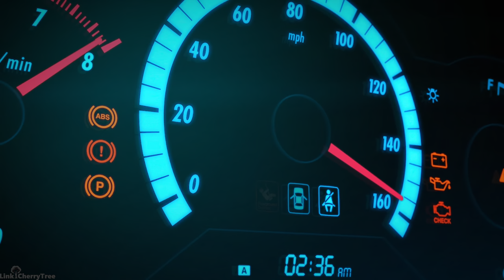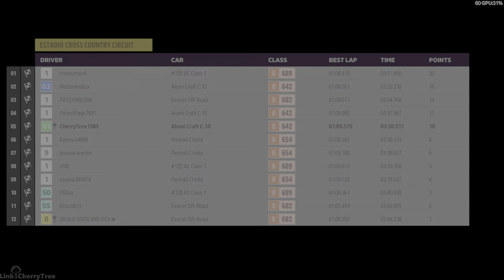Playing Any Game ¯\_(ツ)_/¯ .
MY PC RIG SYSTEM SPECS
Monitor - Samsung Neo G8
CASE - Core X5 Riing Edition
OS Windows 11 Pro.
MOBO - EVGA Z690 DARK K|NGP|N, 121-AL-E699-KR, LGA 1700
GPU - ZOTAC GAMING GeForce RTX 4090 AMP Extreme AIRO 24GB GDDR6X 384-bit 21 Gbps PCIE 4.0 Gaming Graphics Card, IceStorm 3.0 Advanced Cooling, SPECTRA 2.0 RGB Lighting, ZT-D40900B-10P
PSU - EVGA SuperNOVA 1300 G3, 80+ GOLD 850W, Fully Modular
RAM - CORSAIR - DOMINATOR PLATINUM RGB 64GB (2PK x 32GB) 5200MHz DDR5 C40 DESKTOP - Black
CPU - Intel Core i9-13900K Desktop Processor 24 cores (8 P-cores + 16 E-cores) 36M Cache, up to 5.8 GHz
CPU COOLER - Noctua NH-U14S, Premium CPU Cooler with NF-A15 140mm Fan (Brown)
Capture Card: AVerMedia Live Gamer 4K - 4Kp60 HDR Capture Card, Ultra-Low Latency-PCIe Gen2x4 (GC573)